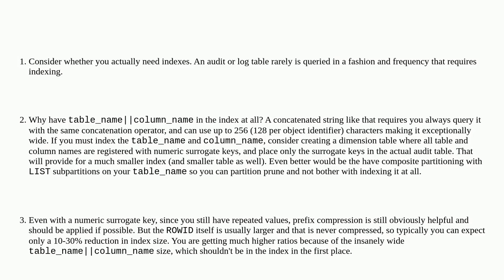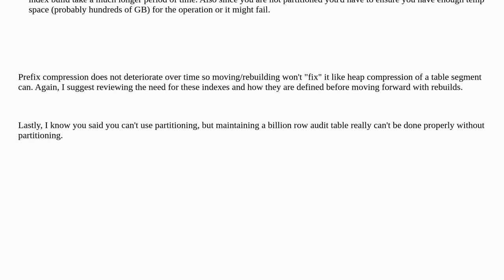Dba: Index rebuild, on a busy table, in a 24/7 system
Index rebuild, on a busy table, in a 24/7 system

A special thanks goes out to the community

  oracle-19c oracle